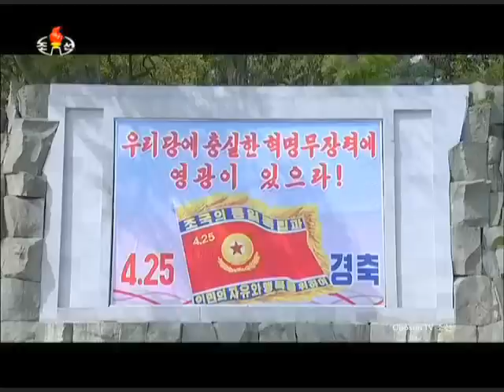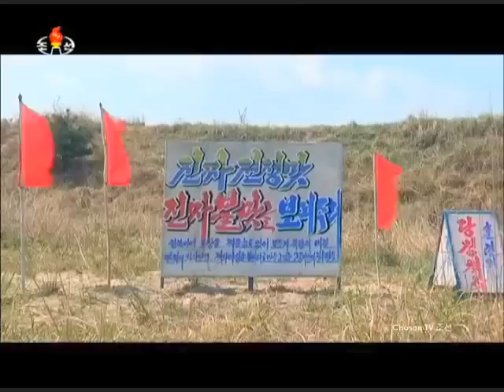KCTV - North Korea Full Artillery Salvos Show Of Force Live Firing [480p]